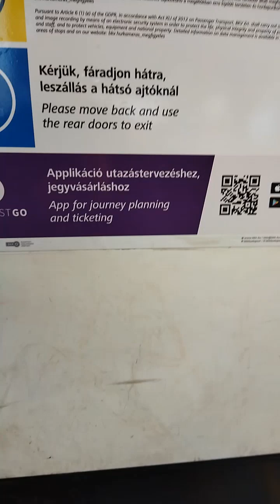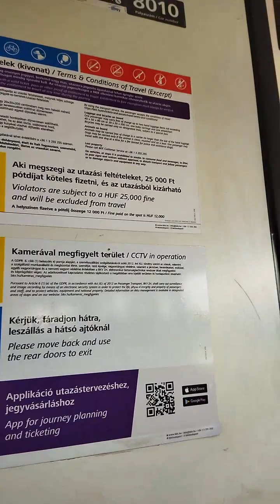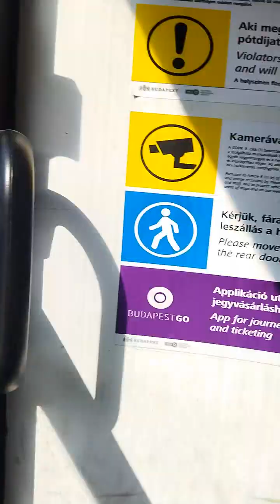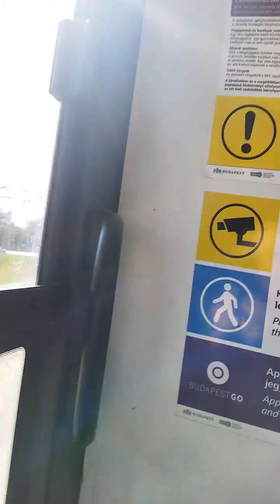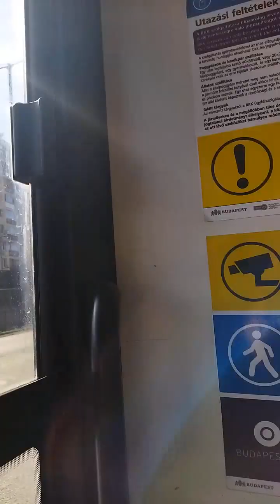Будапешт 14 микрорайон